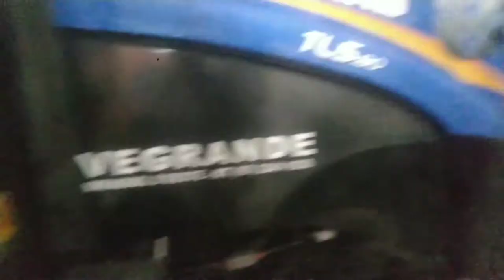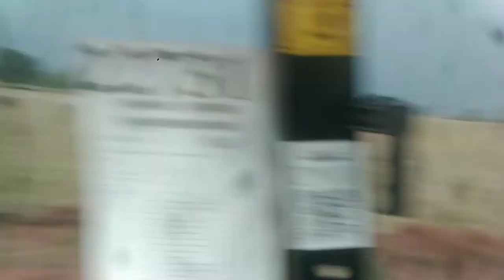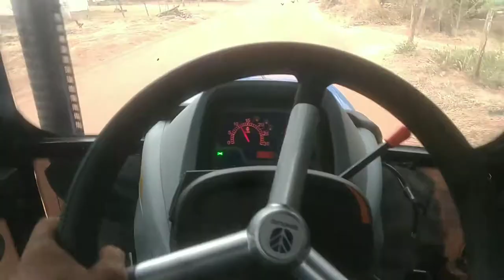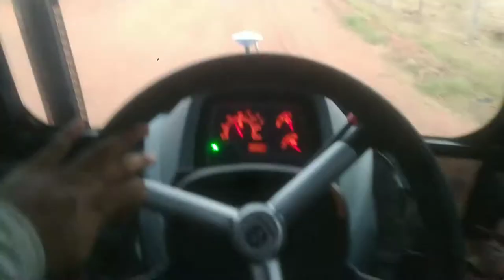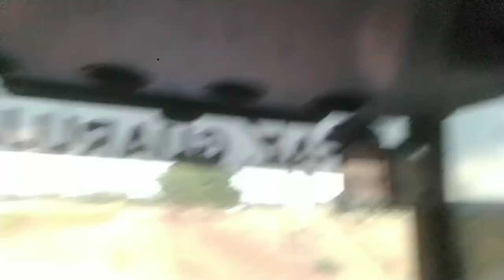Volta de Tl5.80 na Vila !!! 🚜💨⚡ - [Faz.#9]